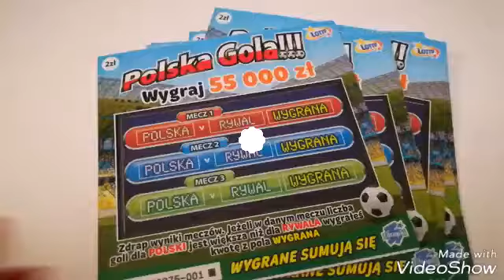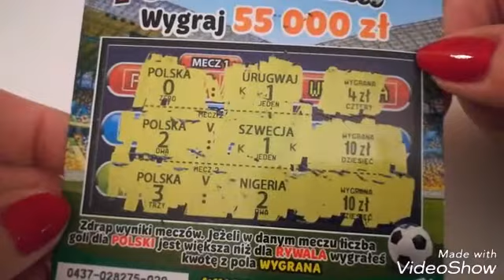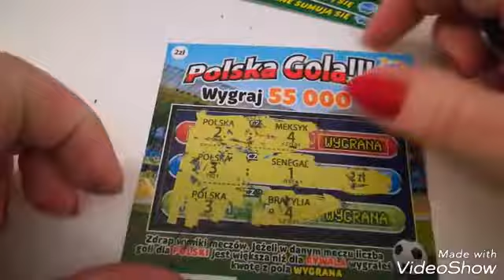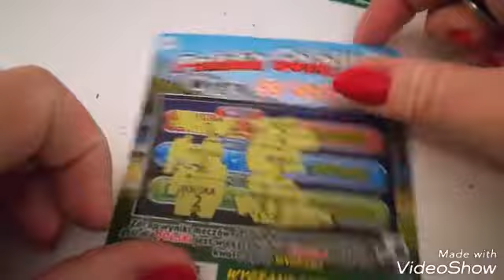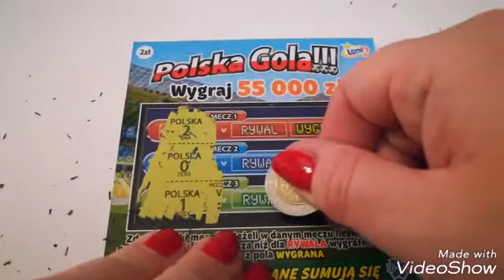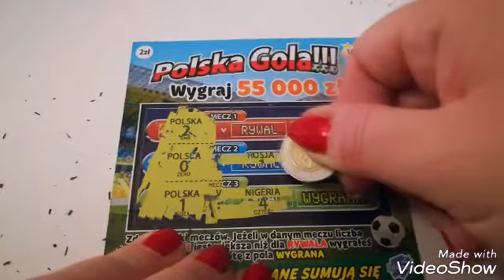Polska Gola zdrapki czy Polska wygra z Belgią Urugwajem i innymi rywalami?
7 lat i 1 miesiąc